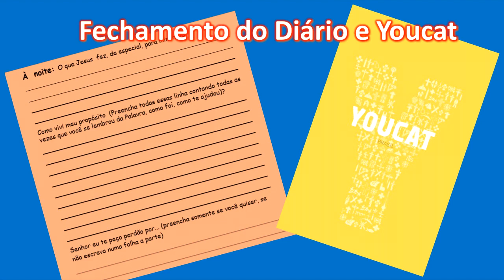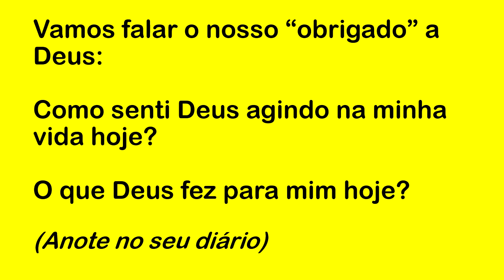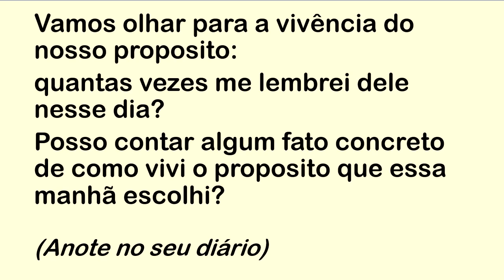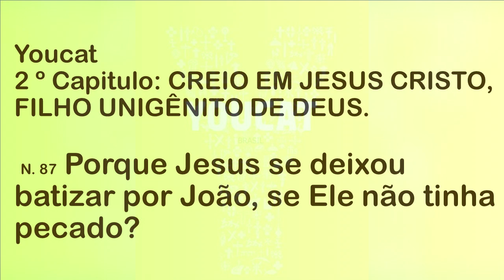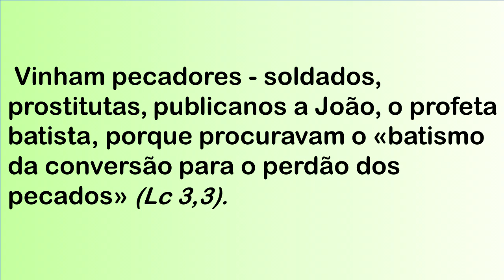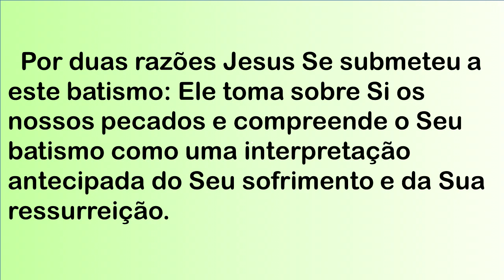DIÁRIO ESPIRITUAL MISSÃO BELÉM (NOITE) 26/07/2022 - YOUCAT 87